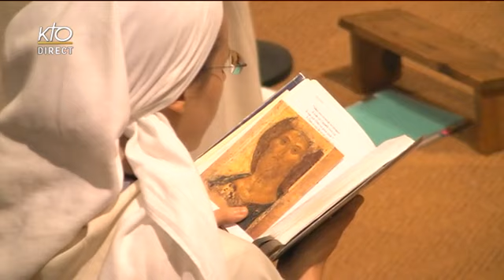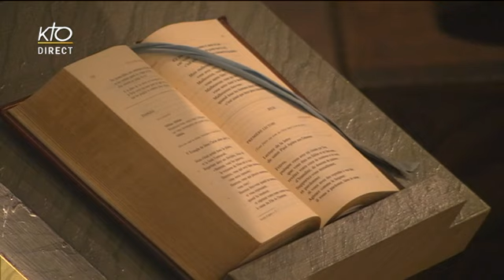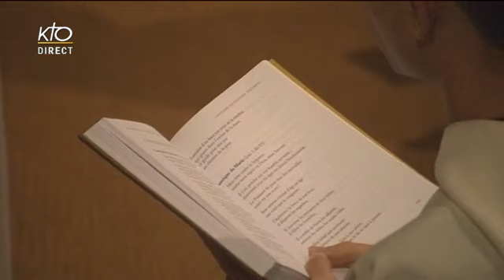Laudes du mercredi